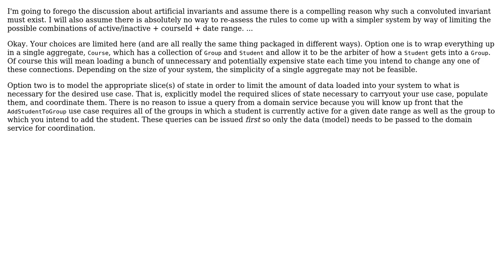DDD - how to model validation and enforce invariants that possibly resides in different aggregates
Software Engineering: DDD - how to model validation and enforce invariants that possibly resides in different aggregates

With thanks & praise to God, and with thanks to the many people who have made this project possible! You are responsible for your own actions.